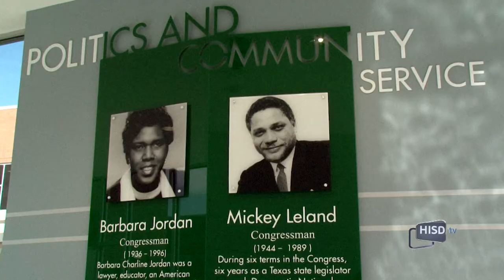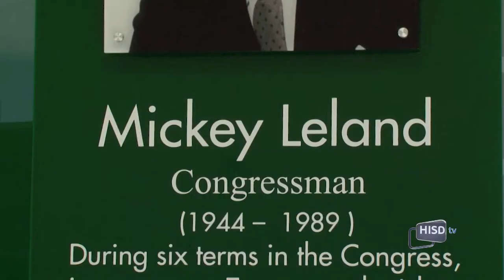Mickey Leland College Preparatory Academy Grand Opening Celebration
More than 100 community members joined students and staff in the school courtyard, where they heard the Leland Men’s Choir kick off the event by singing “I’m Building Me a Home.”